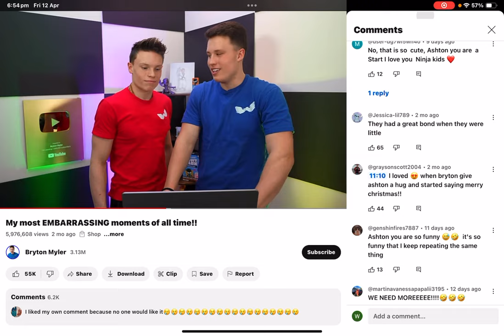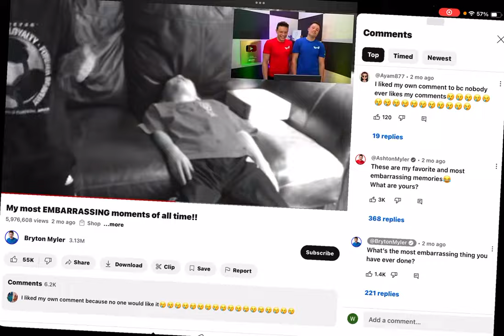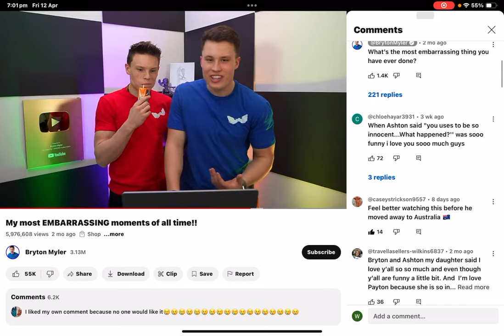13 April 2024